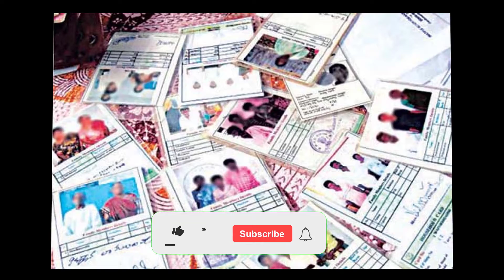Ts ఉచిత రేషన్:-జూన్ 5 నుండి ఒక్కొక్కరికి 20 కిలోల బియ్యం/20 kg free rice for everyone | Free Ration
Telangaana government distributesfree rice ration distribution-from-the-5th-of-this june month
 free ration2021,

Telugu Concepts Channel Provides Information about Tollywood Mehndi, Travel, food, arts, rangoli and etc